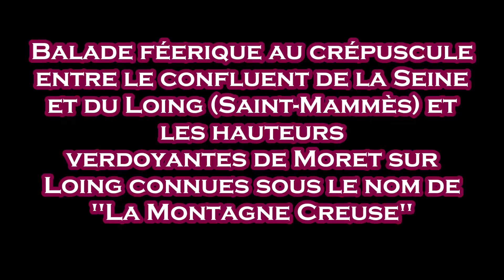Rando Ile de France # Entre confluent Seine/Loing et hauteurs de Moret au crépuscule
Après la première étape de la journée rando dans le Sud de la Seine et Marne durant la journée du 16 octobre 2021, nous enchaînons avec une nouvelle balade découverte un peu plus au Nord pour parcourir 5 petits kilomètres en aller-retour entre la gare de Moret-Veneux les Sablons et les hauteurs verdoyantes de la charmante et paisible ville insolite de Moret sur Loing connues sous le nom de "La Montagne Creuse".
Passage obligatoire par le confluent de la Seine et du Loing au niveau de Saint-Mammès pour basculer sur l'autre rive par une passerelle piétonne offrant une jolie vue à la fois sur le confluent et les péniches garées de chaque côté des berges en direction du viaduc ferroviaire de Saint-Mammès.
Le soleil commençait à se coucher en arrivant sur les hauteurs avec de belles lumières flamboyantes qui jaillissaient sur le sentier en direction du belvédère.
Au bout du second parcours de la journée, c'est donc un très joli point de vue que j'aurai découvert sur la ville de Moret sur Loing illuminées par les toutes dernières lueurs du jour.
Une fois la lumière du soleil disparue, une légère brume commençait à recouvrir la vallée et à envelopper le clocher dans ce cadre idyllique.
Après avoir contemplé pleinement les merveilles de la nature pendant un court instant, nous avons ensuite évidemment repris le chemin de la gare en repassant par la passerelle du confluent où la nuit était déjà bien tombée.

Merci à tous les abonnés qui auront visionné en intégralité cette nouvelle vidéo et à très vite comme toujours pour une prochaine où vos commentaires sont toujours évidemment les bienvenus afin de continuer à faire vivre et évoluer cette chaîne.